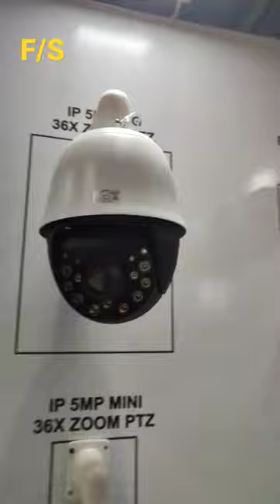36X Zoom PTZ CAMERA / CCTV CAMERA 👇😯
36X Zoom PTZ CAMERA / CCTV CAMERA 👇😯
36X Zoom PTZ CAMERA / CCTV CAMERA 👇😯